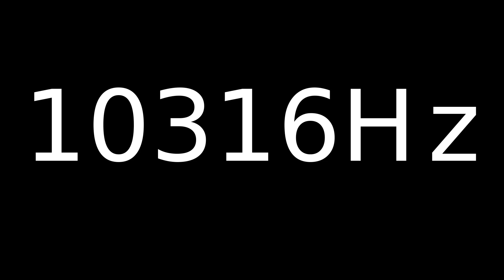Speaker Sound Test 10316Hz | Speaker cleaner sound